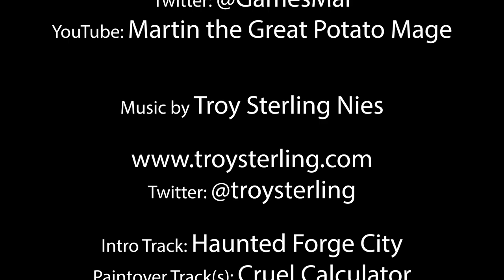Warhammer 40k Nurgle Paintover: Blightwing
Another wonderful piece of giant 40k nightmare fuel from @Dillinger606, who started us off with the incredible Knight of Nurgle. The composition in this, with the horde of Poxwalkers in the foreground, gives a really fun sense of an overwhelming tide... and of course we had to put a few giant flies in as well. What's a Nurgle horde without flies?!

Definitely don't miss out on Free Paintover Day, a regular event held by Artists Empire on Twitter where you have the chance of getting a paintover for free!

Links!

Title: Haunted Forge City
Version:
Length: 0:30
Main Artist:Troy Sterling Nies
Composer:Troy Sterling Nies
ISRC:QZMHP2079169
Content Rating:Not Explicit
Audio Language:English

Title: CRUEL CALCULATOR
Version:
Length: 1:36
Composer:Troy Sterling Nies
ISRC:QZMHP2043355
Content Rating:Not Explicit
Audio Language:English

Title: ASSIMILATE NOW!
Version:
Length: 1:09
Composer:Troy Sterling Nies
ISRC:QZMHN2082719
Content Rating:Not Explicit
Audio Language:English